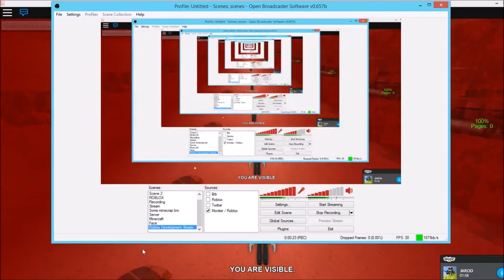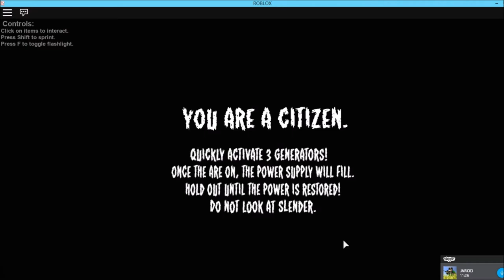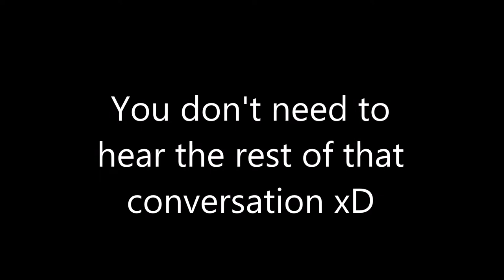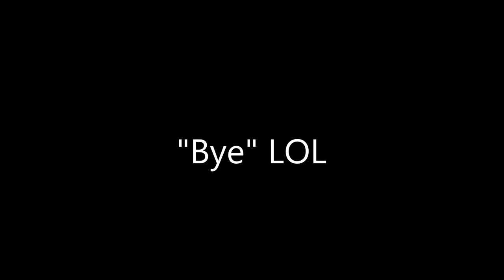STOP HAUNTING ME MR SLENDER GUY! (Stop it Slender 2) [w/ Jarod]